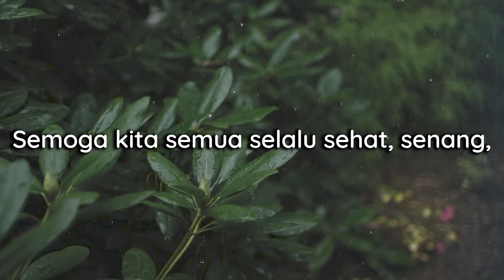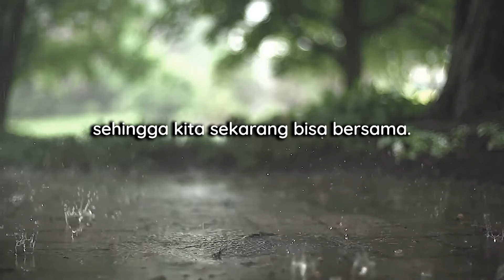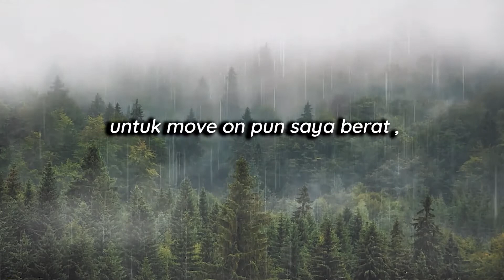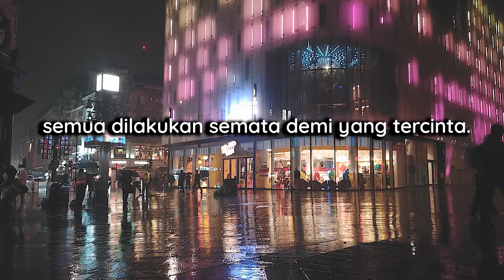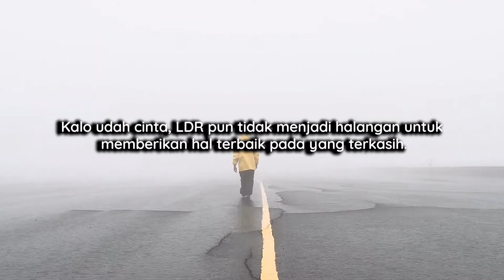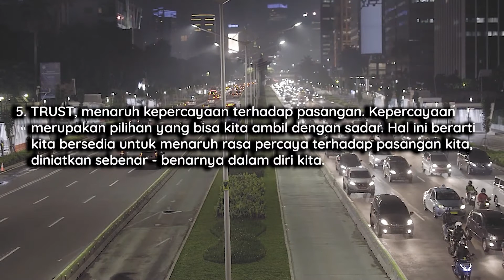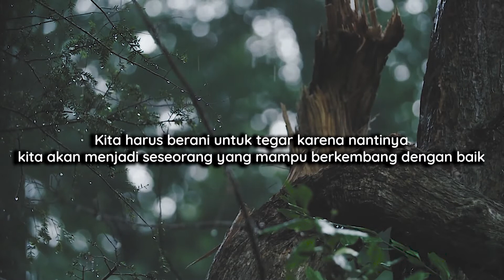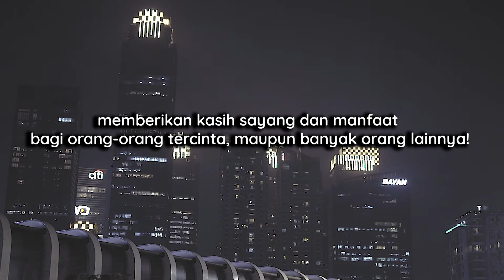CINTA: LDR, BUCIN, AND LET’S MOVE ON! Podcast #1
Dalam situasi seperti ini, hubungan terasa sulit, ya? Apalagi untuk yang lagi LDR

Yuk simak cerita teman kita dalam video diatas dan ada juga tips tips menjalin hubungan LDR lho!

Refrence :
Bengi, R. M. (2018). Konsep Pemikiran Irrasional Albert Ellis dalam Teori Rational Emotive Behavior Therapy Menurut Perspektif Islam. Fakultas Dakwah dan Komunikasi Universitas Islam Negeri Ar-Raniry Darussalam Banda Aceh, 1-106.
MentalHealing.id. (2020). Dampak Negatif dari Toxic Relationship. MentalHealing.id.
MentalHealing.id. (2021). Apakah Bisa Keluar dari Toxic Relationship. MentalHealing.id.
MentalHealing.id. (2021). LDR: Tentang Dua Insan yang Mencoba Berdamai dengan Jarak. MentalHealing.id.

Track Name: "AS YOU LIKE IT"

1. Voice Over:  Faradillah Anandya Selviany
2. Script Writer:  Faradillah Anandya Selviany
3. Editor: Sesaria Winanda Titis Rani